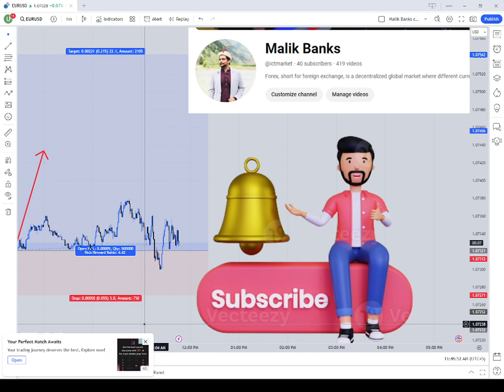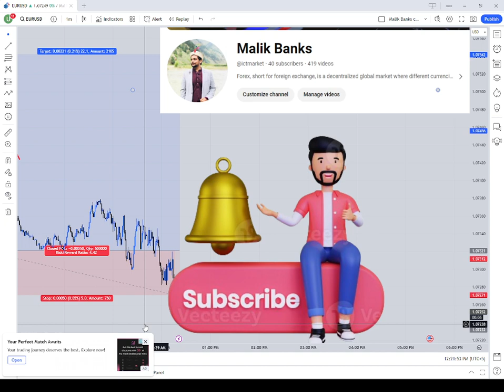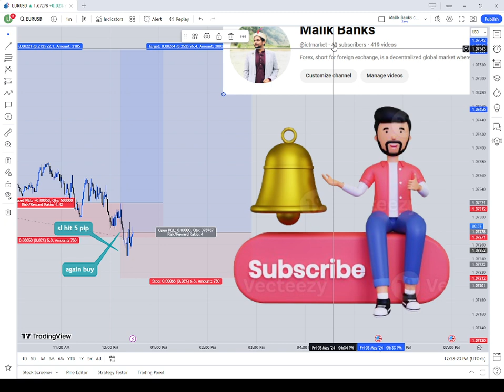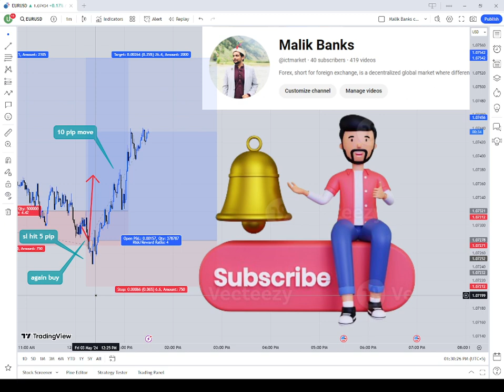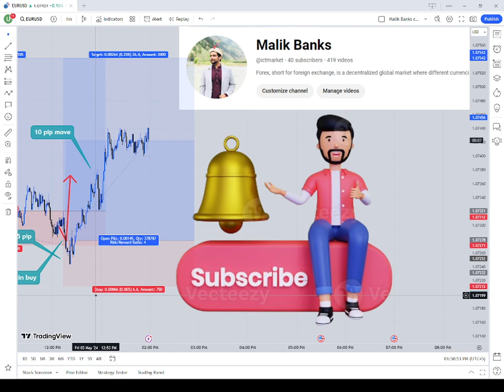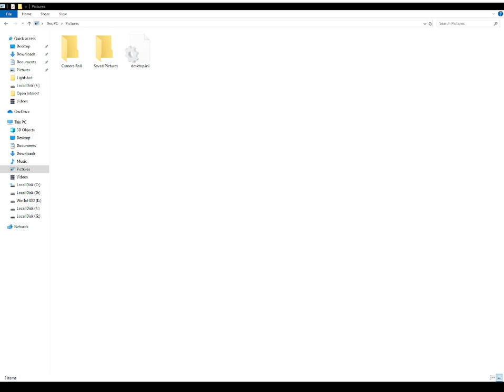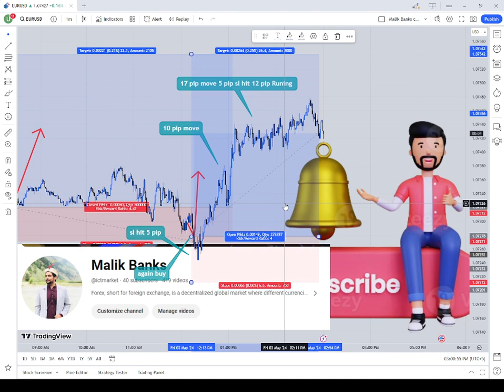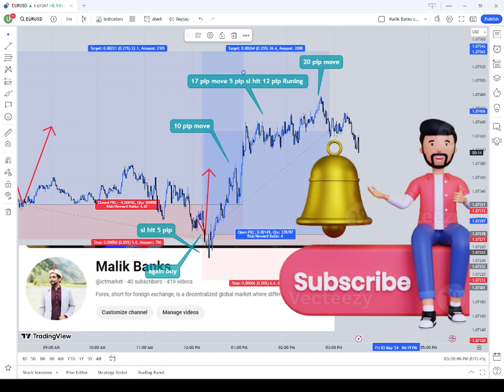Forex Trick Hedging Your Trades for Risk Management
Description for a YouTube video: Forex Trick: Hedging Your Trades for Risk Management.

1. In this informative video, we delve into the world of forex trading and explore a powerful risk management technique called hedging.

2. Discover the secret to minimizing risks in forex trading with our latest video on hedging your trades. Join us as we unravel the intricacies of this effective risk management strategy.

3. Looking to protect your investments in the volatile forex market? Our video on hedging your trades is a must-watch! Learn how to safeguard your positions and optimize your risk management approach.

4. Gain a competitive edge in forex trading by mastering the art of hedging your trades. Our comprehensive video breaks down the concept, benefits, and implementation of this risk management technique.

5. Are you a forex trader seeking ways to mitigate risks? Look no further! Our video on hedging your trades provides valuable insights and practical tips to help you navigate the forex market with confidence.

6. Join us as we demystify the concept of hedging in forex trading. Our video tutorial offers step-by-step guidance on how to effectively hedge your trades, ensuring a balanced risk management approach.

7. Discover the power of hedging in forex trading and take control of your risk management strategy. Our video sheds light on this essential technique, empowering you to make informed trading decisions.

8. Looking for a reliable risk management tool in forex trading? Our video on hedging your trades provides valuable insights into this proven technique, helping you safeguard your investments and optimize profitability.

9. Uncover the secrets of successful forex traders with our video on hedging your trades. Learn how to protect your capital, minimize losses, and maximize profits using this essential risk management strategy.

10. Take your forex trading skills to the next level with our video on hedging your trades. Gain a deeper understanding of risk management and learn how to effectively hedge your positions for a more secure trading experience.

1. In this informative video, we delve into the world of forex trading and explore a powerful risk management technique called hedging.

2. Discover the secret to minimizing risks in forex trading with our latest video on hedging your trades. Join us as we unravel the intricacies of this effective risk management strategy.

3. Looking to protect your investments in the volatile forex market? Our video on hedging your trades is a must-watch! Learn how to safeguard your positions and optimize your risk management approach.

4. Gain a competitive edge in forex trading by mastering the art of hedging your trades. Our comprehensive video breaks down the concept, benefits, and implementation of this risk management technique.

5. Are you a forex trader seeking ways to mitigate risks? Look no further! Our video on hedging your trades provides valuable insights and practical tips to help you navigate the forex market with confidence.

6. Join us as we demystify the concept of hedging in forex trading. Our video tutorial offers step-by-step guidance on how to effectively hedge your trades, ensuring a balanced risk management approach.

7. Discover the power of hedging in forex trading and take control of your risk management strategy. Our video sheds light on this essential technique, empowering you to make informed trading decisions.

8. Looking for a reliable risk management tool in forex trading? Our video on hedging your trades provides valuable insights into this proven technique, helping you safeguard your investments and optimize profitability.

9. Uncover the secrets of successful forex traders with our video on hedging your trades. Learn how to protect your capital, minimize losses, and maximize profits using this essential risk management strategy.

10. Take your forex trading skills to the next level with our video on hedging your trades. Gain a deeper understanding of risk management and learn how to effectively hedge your positions for a more secure trading experience.